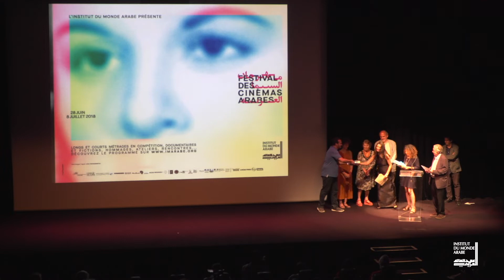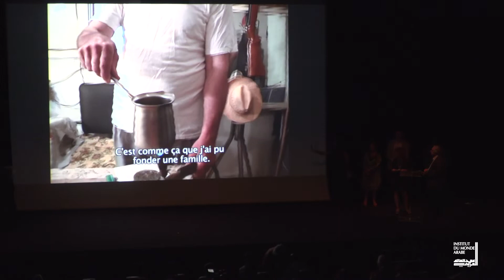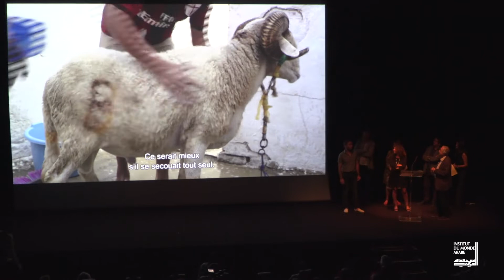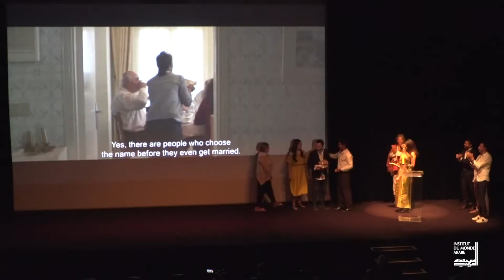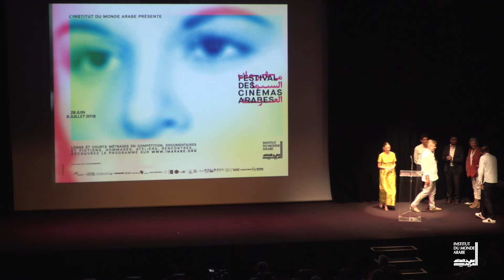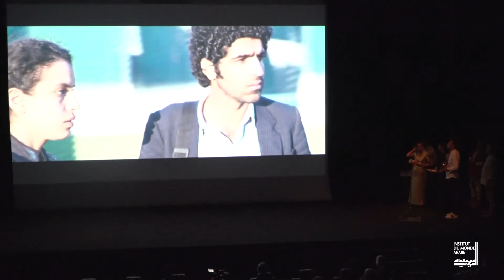Soirée de clôture du Festival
Festival des cinémas arabes

Du 28 juin au 8 juillet 2018

Avec le Festival des cinémas arabes, voici le cinéma remis à l’honneur à l’IMA, douze ans après la dernière Biennale des cinémas arabes à Paris (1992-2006) qui lui avait valu de devenir une référence mondiale en matière de 7e art.

Un nouveau cycle s’ouvre donc avec cette édition pleine de promesses. Au programme, plus de soixante-dix films, fictions et documentaires, courts et longs, tous produits en 2017 et 2018.

 À l’issue de la compétition, un trophée sera remis aux lauréats.